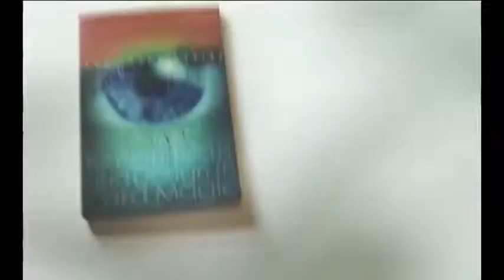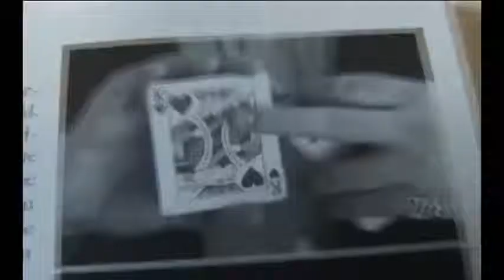Saturn Magic -One-Hand Popover by Aaron Fisher - DVD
to purchase this item or view our fantastic range of other magic products